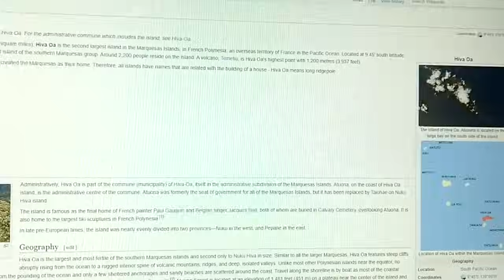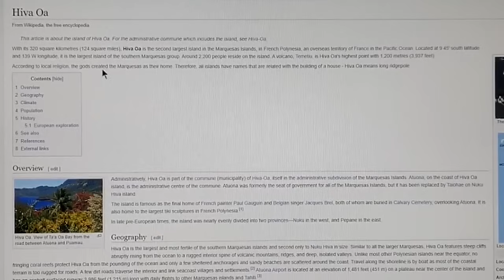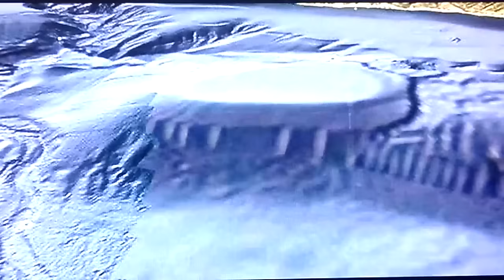❗~🚨PENTAGON🕸NETWORK🕸ALERT🚨~❗HIGHLY ADVANCED ANCIENT TRAVEL TECHNOLOGY NOW SELF ACTIVATING GLOBALLY~!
Please, can you help?...for only $1/month we can keep uncovering the REAL hidden truth !! Thank You SOOO Much !! God Bless You!!!